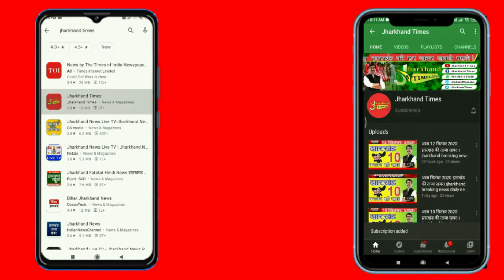लोहरदगा के पूर्व विधायक की संदेहास्पद स्थिति में मौत, 1 साल पहले बताया था उनकी जान को खतरा है